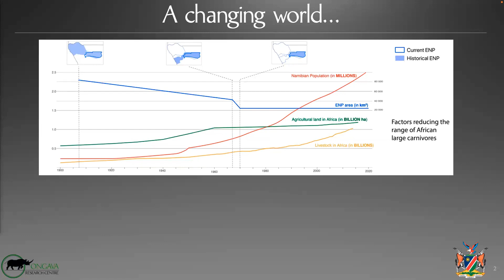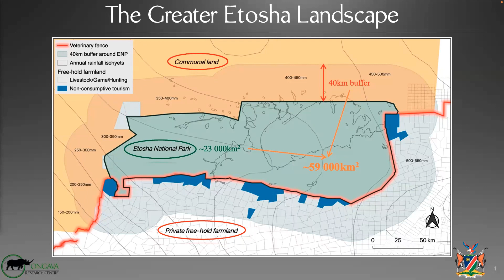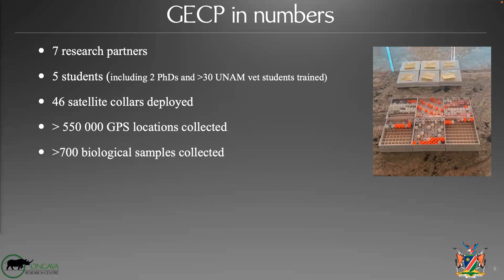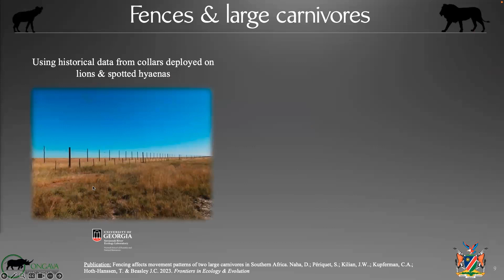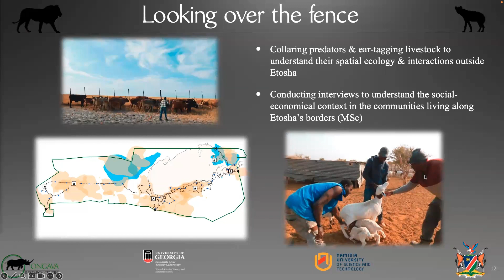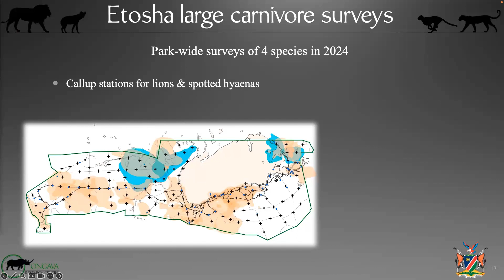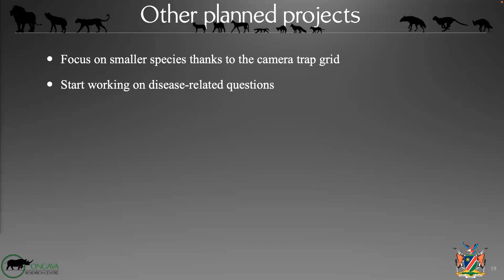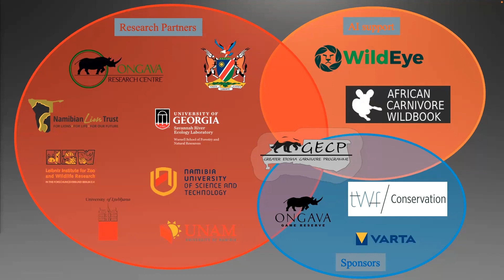ORC Seminar Series: The Greater Etosha Carnivore Programme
Ongava Research Centre resident carnivore ecologist, Dr Stéphanie Périquet, gives us an overview of the Greater Etosha Carnivore Programme.